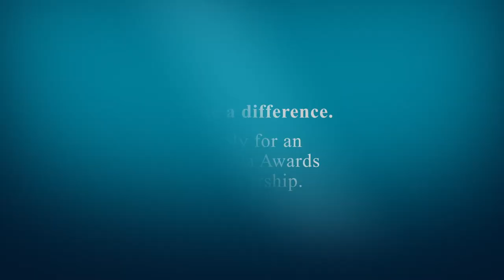New leadership skills say Mekong & Mongolian scholars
Australia Awards scholarship recipients from Mekong & Mongolia studying in Australia answer the question: How has the Australia Awards Scholarship developed your capacity as a leader?